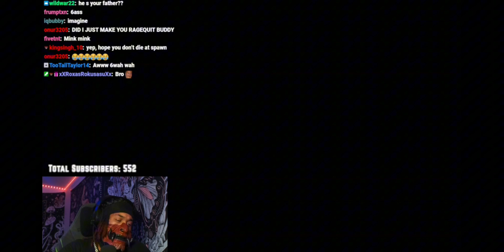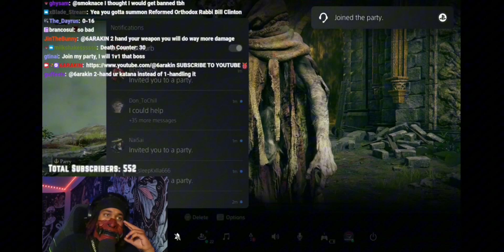6ARAKIN ELDEN RING : THE MOVIE